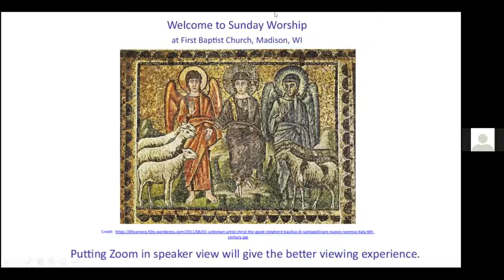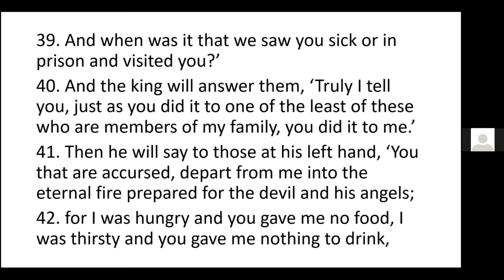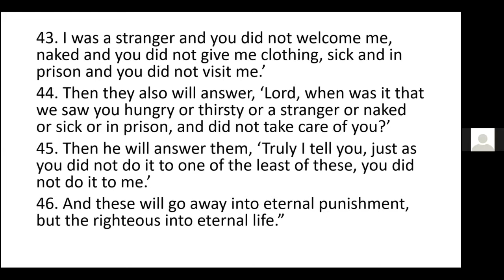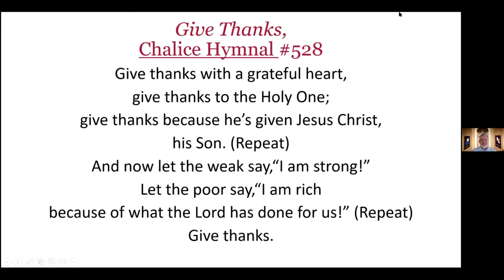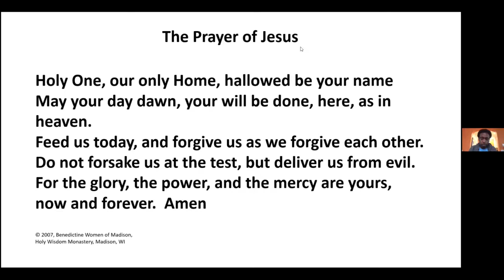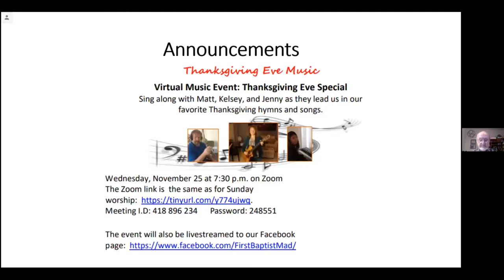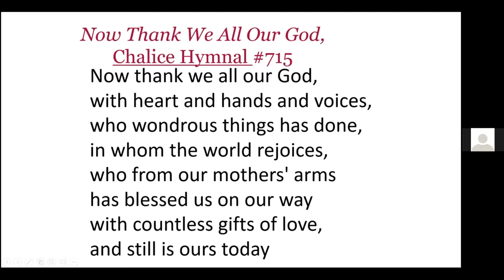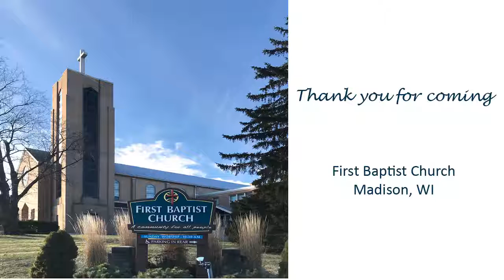Nov 22, 2020 Online Worship